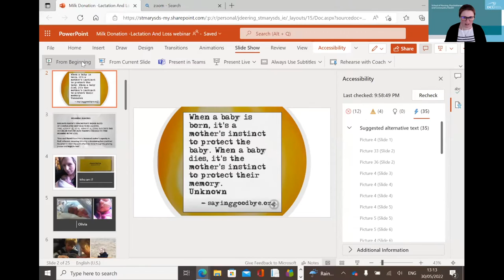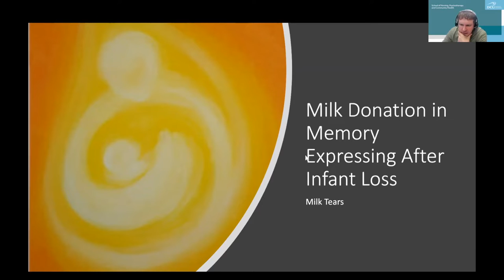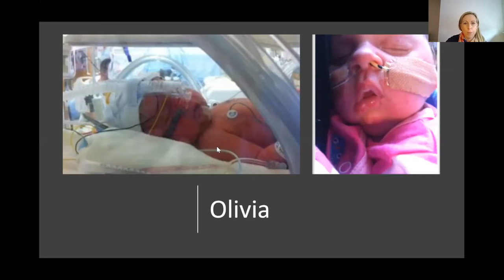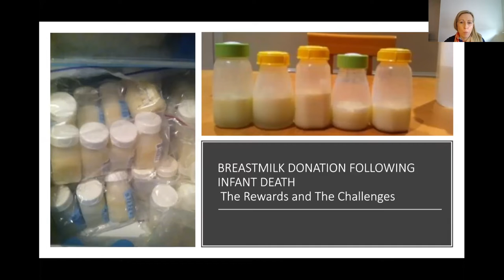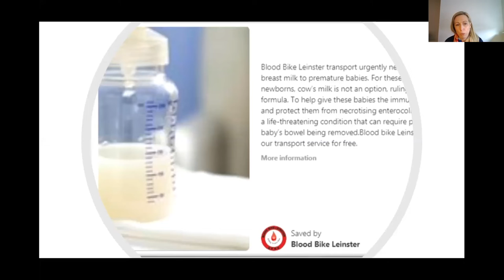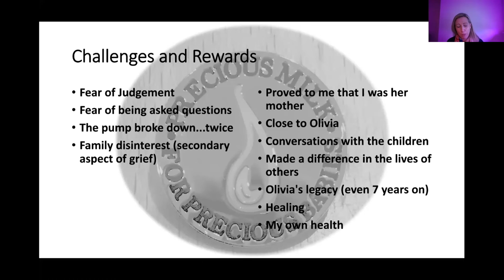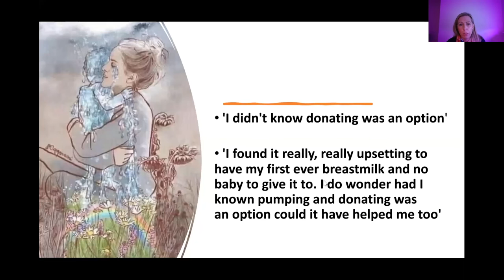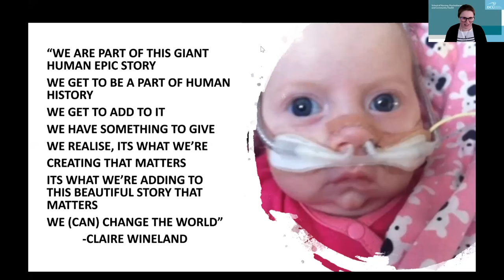Lactation and Loss, NEC Awareness. Ms Joanne Deering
This webinar marked the release of the British Association of Perinatal Medicine (BAPM) framework on lactation and loss.

Ms. Joanne Deering is a Mother and Author of ‘Milk Tears’ and speaks of her personal experiences

This webinar was hosted by DCU School of Nursing, School of Nursing, Psychotherapy and Community Health in conjunction with the School of Nursing, Midwifery and Health Systems UCD.